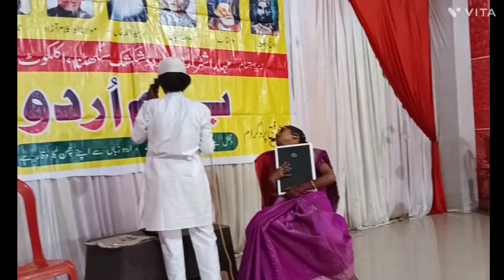Urdu day Celebration 2023 || वृद्ध आश्रम|| یوم اردو | سبق آموز ڈرامہ